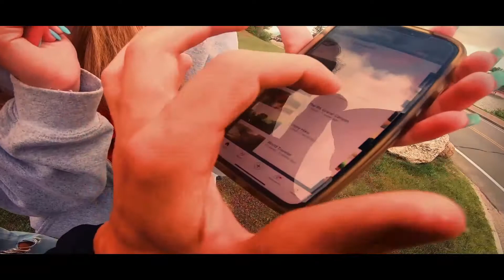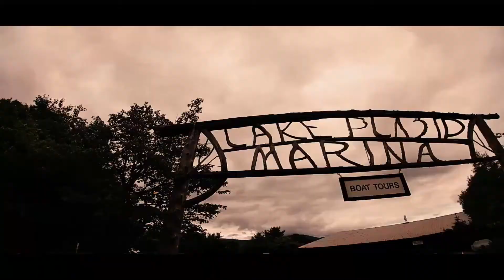The 4th Of July Hub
I didn't think I would've top last year's Fourth Of July video, but I did. This Fourth of July was my best yet. I didn't expect all of these subscribers, new friends, party, have all the fun that I did have and had a great firework show. It was the best firework show I've seen yet! 5 stars, and I highly recommend to come up here in Lake Placid for your Fourth Of July because you won't regret it. They had so many events going on through the town, and a parade we missed sadly. Maybe next year. If you want to make amazing memories come up here!

     I also want to give a special thanks for the ones who joined the YouTube Fam, and all the ones who had courage to say hi to me while I making this video! Not anyone would just say hi, but you guys did. You all made my YouTube channel so much greater, so thank you. Hope you all enjoyed the video, and more inspiring videos are coming soon to theaters near you!
2021!